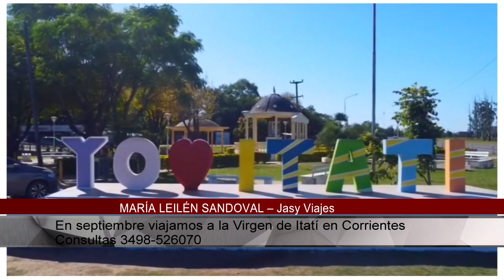MARÍA LEILÉN SANDOVAL itati corrientes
En septiembre viajamos a la Virgen de Itatí en Corrientes Consultas 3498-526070- IMAGEN de ltati y costanera corrientes